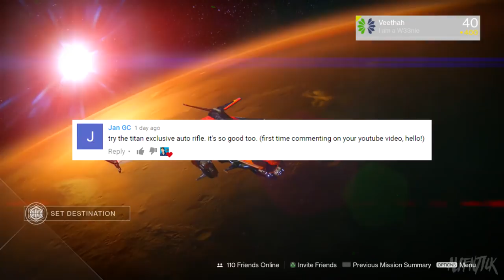Destiny: I HAVE NEVER USED THIS EXOTIC! Fabian Strategy Exotic Auto Rifle! (Crucible Gameplay)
Leave a comment for what gun I should use next!

➞ Video Uploaded By alienTICK